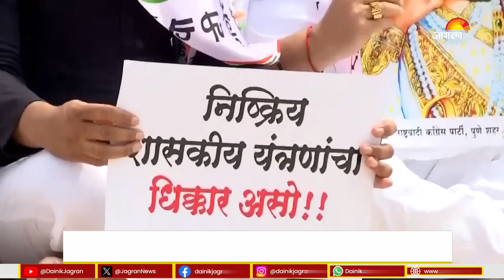Shivaji Maharaj Statue Collapse: शिवाजी की प्रतिमा गिरने के मामले में हुई पहली गिरफ्तारी। Hindi News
Shivaji Maharaj Statue Collapse: महाराष्ट्र के सिंधुदुर्ग जिले में छत्रपति शिवाजी महाराज की मूर्ति गिरने के मामले में स्ट्रक्चरल कंसलटेंट चेतन पाटील को गिरफ्तार कर लिया है। पाटिल को कोल्हापुर से गिरफ्तार किया गया है। गुरुवार रात को  चेतन पाटिल को पुलिस ने गिरफ्तार किया। इसके बाद सिंधुदुर्ग पुलिस उनसे पूछताछ कर रही है। इस मामले में यह पहली गिरफ्तारी है। कुछ दिनों पहले पुलिस ने मूर्ति बनाने वाले ठेकेदार और स्ट्रक्चरल कंसलटेंट (संरचनात्मक सलाहकार) के खिलाफ मामला दर्ज किया था। पिछले साल नौसेना दिवस (4 दिसंबर) पर सिंधुदुर्ग के मालवन तहसील में राजकोट किले में पीएम नरेंद्र मोदी ने इस प्रतिमा का अनावरण किया था।